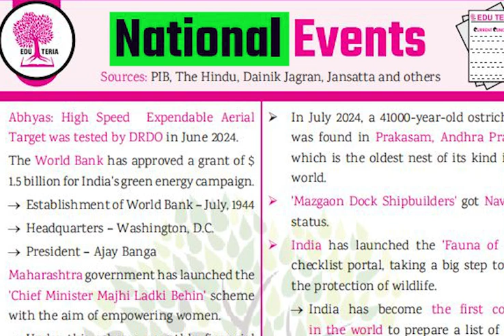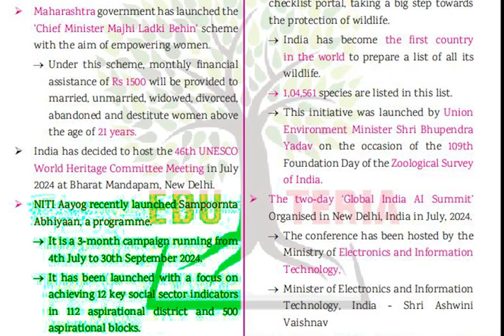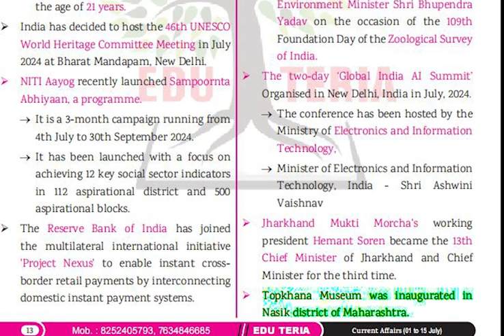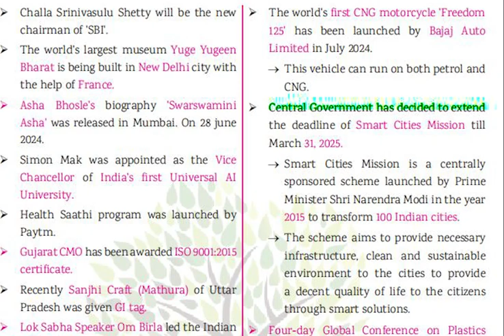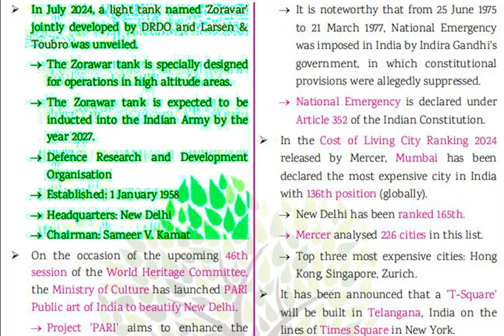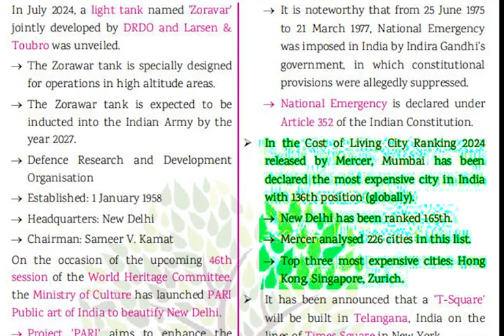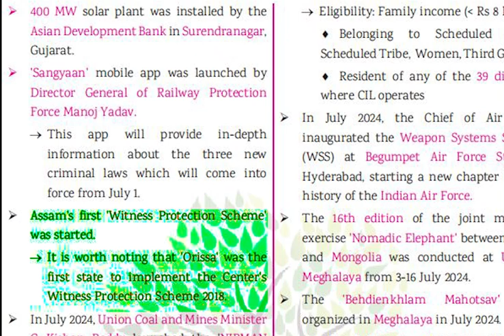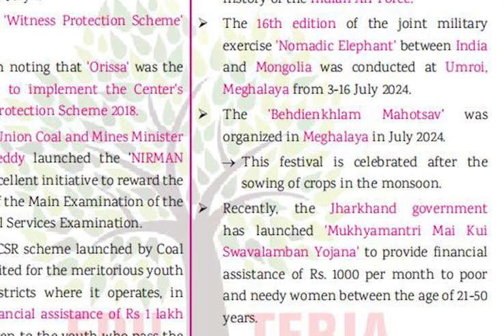EDU TERIA CURRENT CONCEPT | 1-15 July Month Current Affairs | part-1 bihar special 70th BPSC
सभी परीक्षाओं के लिए अति महत्वपूर्ण current affairs I edu teria current concept in detail | SPEEDY CURRENT AFFAIRS APRIL 2024 100 I one liner I yearly current affairs April 2024 SPEEDY CURRENT AFFAIRS FEBRUARY 2024 100 I one liner yearly current affairs I master video o SPEEDY CURRENT AFFAIRS MARCH 2024 100 one liner yearly current affairs I master video Important SPEEDY CURRENT AFFAIRS MCQ II V - 4 VERY IMPORTANT FOR UPSC BPSC BSSC BPSC TRE DAROGA SSC GD BANKING speedy current affairs.current affairs EDU teria current affairs eduterianewcurrentaffairsbook eduteria eduteriadarogapracticeset # eduteriabssc3rdcglpracticeset2024 # eduteria5000 eduteria practiceset # eduteriabiharcurrentaffairs2024 eduteriacurrentaffair eduteria current affairs monthly edu teria clear concept book ghatnachakra geography ghatnachakra history ghatnachakra science ghatnachakra purvavlokan polity bihar special history bihar special polity bihar special geography bihar gk bihar special MCQ ▸⚫SPEEDY CURRENT AFFAIRS ... ⚫ SPEEDY CURRENT AFFAIRS ... ‣ ⚫ SPEEDY CURRENT AFFAIRS ... Speedy current affairs ... ⚫SPEEDY CURRENT AFFAIRS ... ⚫ speedy current affairs ... SPEEDY current affairs 2024 speedy current affairs speedy current affairs 2024 one line speedy current affairs 2024 objective question speedy current affairs 2024 English speedy current affairs 2024 MCQ speedy current affairs 2024 January speedy current affairs 2024 speedy current affairs sports speedy current affairs monthly wise

 Government Schemes
 Important Events
 General Knowledge for PSC
Weekly Current Affairs
Exam Strategy
 Mock Tests and Quizzes
Bihar GK
Current Affairs for Competitive Exams
 Interview Preparation
 Study Material for PSC
Latest Updates and Notifications
Bihar PSC Current Affairs
Current Affairs Quiz
Important News for PSC
Current Affairs 2024 in Hindi
 Bihar Government Updates
Current Affairs Strategy
Latest Government Policies
Bihar Public Service Exam Preparation
Current Affairs for IAS/PCS
Trending News Analysis

July 2024 Current Affairs for State PSC Exams